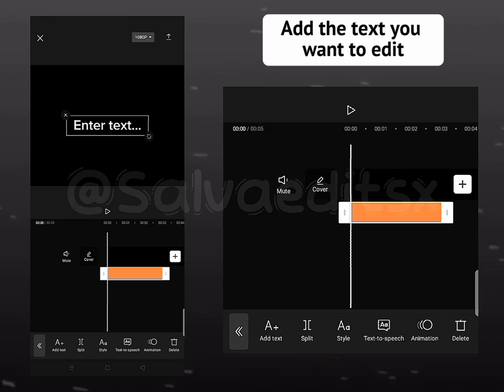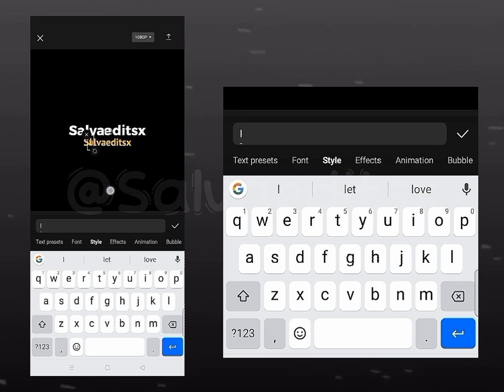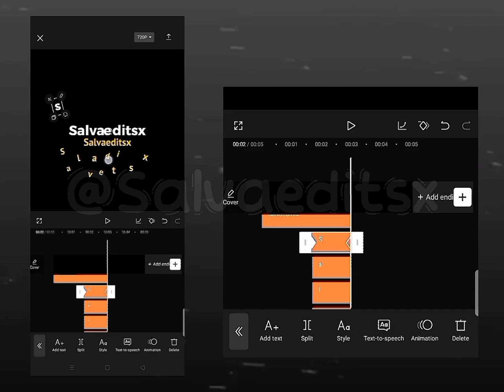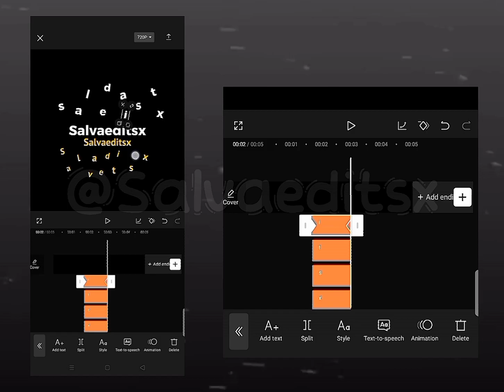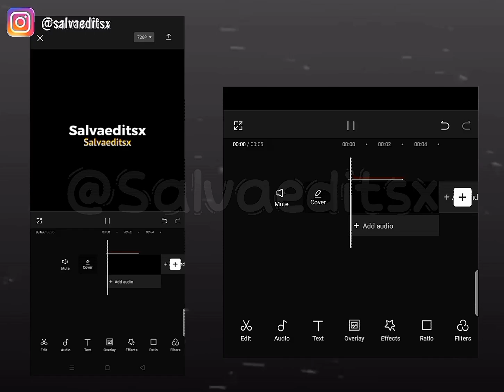AE Like Text Explosion Tutorial || CapCut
If you like it please feel free to
(it won't take much time and will make me happy)

𖧧𝙏𝙝𝙖𝙣𝙠 𝙮𝙤𝙪 𝙛𝙤𝙧 𝙎𝙪𝙗𝙗𝙞𝙣𝙜 🌼💛

☁️:: 𝘙𝘦𝘮𝘪𝘯𝘥𝘦𝘳 !
# 𝐬𝐩𝐫𝐞𝐚𝐝 𝐏𝐨𝐬𝐢𝐭𝐢𝐯𝐢𝐭𝐲!

Socials :
   • (IG) : @Salvaeditsx
   • (TT): @Salvaeditsx